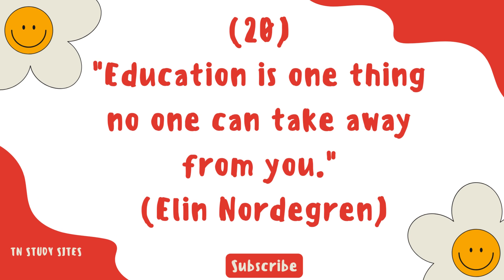Quotations about Women Education|| Importance of Women Education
Learn quotations about importance of women education essay.Mostly for 2nd year students.